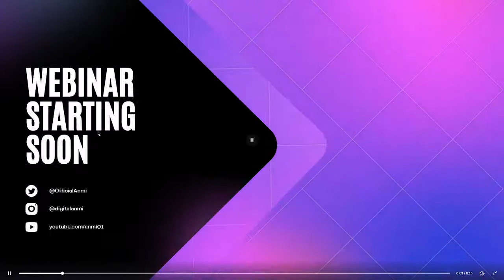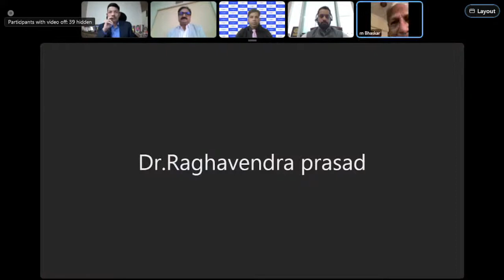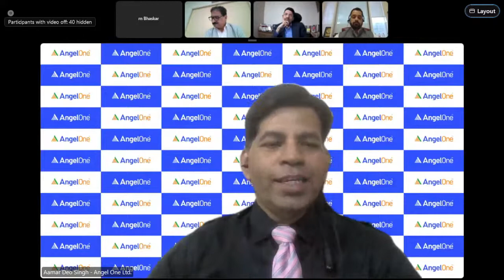"Agri Commodity Derivatives Market: Growth and Opportunities" | Anmi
ANMI Webinar #92 - Knowledge Series in association with NCDEX

Topic:  "Agri Commodity Derivatives Market: Growth and Opportunities"

Date & Time: Tuesday, 30th August, 2022, 5:00 pm

Moderator - Mr. RN Bhaskar, Veteran Journalist

Speakers:
1. Mr Kamlesh Shah, President, ANMI

2.    Mr Kapil Dev, Chief Business Officer, NCDEX

3. Mr Amar Deo Singh, Senior Vice President, Angel one

4. Mr Naveen Mathur, Director Commodities & Currencies, Anand Rathi